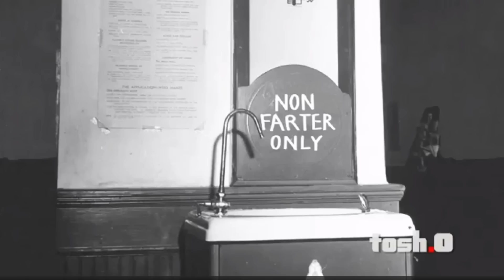"Tosh.0": Bus Farting Scene (S03E17 - Fart Bus Kid) [Highest Quality]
Captured from the Comedy Central site using Fraps.